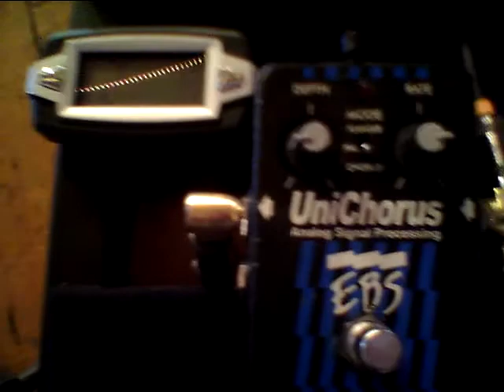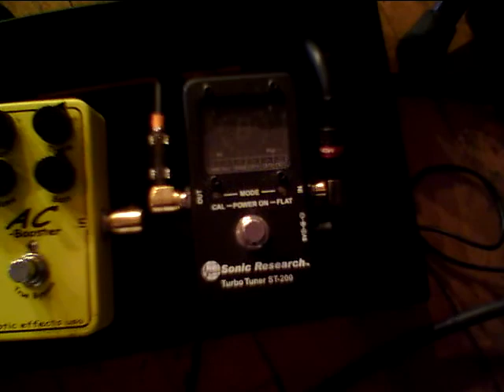rich's stage set up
hi friends
four years ago, before the economy collapsed
our band, the business, would play 90 jobs a year.
this year we will play about 30.  i wish we could play
more than once a month. next month no gig.  we are a
well oiled machine on stage and need to be playing.
any way, tonight we got to play to about 800 folks at
the grand ball room of navy pier. a very big corporate
affair that we had played for once before. a good time
was had by all.  so i decided to make a little video of
my gear that i use on stage for you who are interested
in that kind of stuff.  if you have any questions about specifics
i would gladly answer them for you.
peace, rich